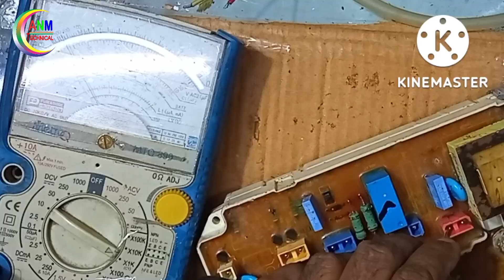Lg top load washing machine pcb || How to Trace and Solve PCB Fault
दोस्तो अभी चैनल से जुड़ सकते हैं आप जुड़कर हमारा समर्थन कर सकते हैं और खुद को बेहतर ढंग से सीखने और समझने के लिए हमसे पूरा सहयोग ले सकते हैं।

वीडियो बनाते समय कुछ गलतिया हो सकती हैं आप लोग उसे कमेंट करे ताकि उसका सुधार नेक्स्ट विडिओ में किया जा सके ,मैं भी सीखता ही ए लेने ऐसी हैं पूरी जिंदगी आप सीखते रहेंगे आप को हर तरह की इलेक्ट्रॉनिक्स की जानकारी मिलती रहेगी , आप यहां पर बहुत कुछ शिख सकते हैं ,आप सीखना चाहे तो , हमने बहुत सी लाइन  में काम किया हैं , वही आप के साथ में शेयर  करता हु २५  साल का अनुभव , ऑडियो ,वीडियो ,मोटर ,ऐरकण्डीसनल ,बैटरी ,इन्वर्टर ,ट्राँफार्मर ,वेल्डिंग मशीन , और बेशिक इलेक्ट्रॉनिक्स की जानकारी , काम  आती है
There may be some mistakes while making the video, you guys comment on it so that it can be improved in the next video, I am also like to take a learning, you will keep learning whole life ,You will continue to get information about all types of electronics, you can learn a lot here, if you want to learn, we have worked in many lines, sharing with you 25 years of experience, audio, video Knowledge of Motor, Airconditional, Battery, Inverter, Transformer, Welding Machine, and basic electronics, comes in handy
Audio
Motor
Airconditional
Battery
 Inverter
 Transformer
|| Welding Machine
|| basic electronics
Electronics Learning in hindi
Electronics Course
# What is a basic electronics course
Electronics Circuit Repairing Coursein hindi
# What is PCB microwave
# Step-by-step instructions for a simple PCB repair